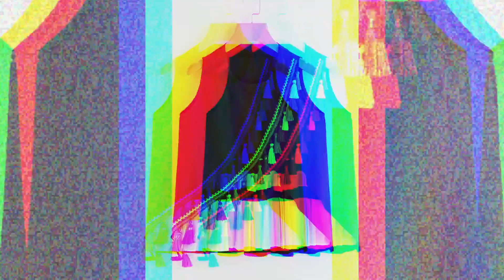Short Jacket Style KURTI Design | Latest Kurti Jacket Collection | Short Jacket for Girl and Woman🔥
Latest Trends Of short Shrug  Design 😍🔥🔥🔥🔥

Dhoti Pant Outfit, Dress Shrug Jacket Design, CropTop with  Shrug Design, Classically chic style,  hermes scarf, Embroided Shrug, Hand Work with Contrast Digital Print Jacket, High Neck op, Lehenga  in  wedding, Silk  Kurti with  Shrug Design, White Printed Long Shrug, The Sheer Trend, Long Sleeve Shawl Collar Buttoned Coats,